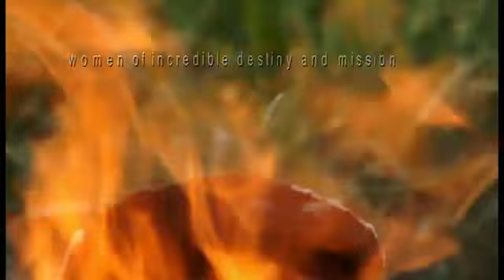Living Among Grasses / Žalumose trailer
Official trailer for the film LIVING AMONG GRASSES / ŽALUMOSE by Ramunė Rakauskaitė.

LIVING AMONG GRASSES is a story about women of incredible destiny and mission: to some people they are sorcerers or witches, but to others -- savers who cure people suffering from dangerous illnesses by using herbs and incantations. These three herbalists, today's Avicennas, suffered painful and tragic breakdowns in their own lives, and found salvation from the ups and downs of the body and soul as well as solitude in herbs. They live in harmony with nature, with its many treasures and secrets, analogous to those in pharmaceutical laboratories.

Documentary, 29 min., Lithuania, 2012
Director - Ramunė Rakauskaitė
Producers - Studio Nominum, Metrovideo, Ramunė Rakauskaitė
Cinematographer - Eitvydas Doškus
Edited by Kostas Radlinskas & Valdas Misevičius